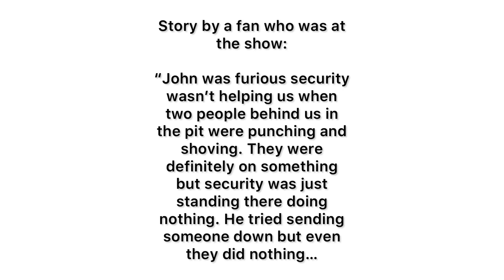John Frusciante helping fans who were getting crushed in the crowd (Chicago, 2022)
This footage is from the Red Hot Chili Peppers their concert in Chicago on August 19th, 2022.
In this footage you can see guitarist John Frusciante trying to help fans who were getting crushed in the crowd.

I’ve not filmed any of this footage, all rights go out to their original owner.
📹1: unknown
📹2: @ra_diaz on Instagram
📹3: unknown
The Live Photo & story was shared by Melina Canas on Facebook.